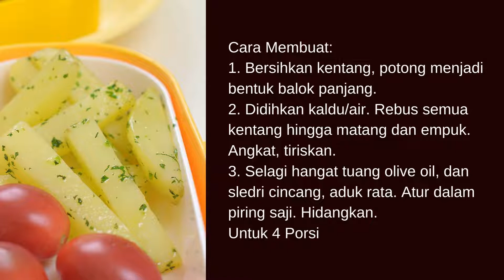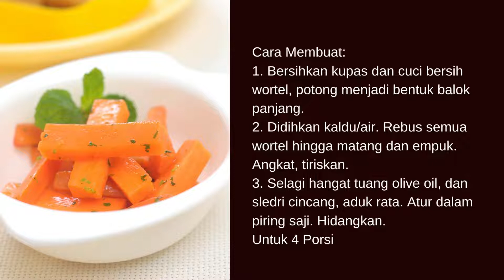FINGER FOOD UNTUK ANAK - ANAK - SETUP SAYURAN - SETUP WORTEL - SETUP KENTANG - MAKANAN ANAK - ANAK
Setup Sayuran

Bahan:
200 g wortel
½ sdt olive oil
500 ml air/kaldu
1 sdt sledri cincang
Cara Membuat:
1. Bersihkan kupas dan cuci bersih wortel, potong menjadi bentuk balok panjang.
2. Didihkan kaldu/air. Rebus semua wortel hingga matang dan empuk. Angkat, tiriskan.
3. Selagi hangat tuang olive oil, dan sledri cincang, aduk rata. Atur dalam piring saji. Hidangkan.

Info Gizi:
Setup sayuran di potong panjang-panjang, tujuanya adalah melatih anak belajar memegang dan menyuap makanan ke mulut. Rebus sayuran hingga empuk dengan air yang tidak terlalu banyak agar nutrisinya tidak banyak terbuang, terutama golongan vitamin B dan C yang larut di dalam air.